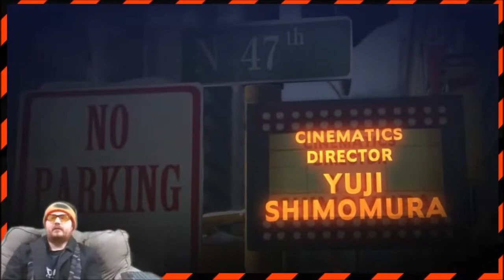Bayonetta 2 Highlights